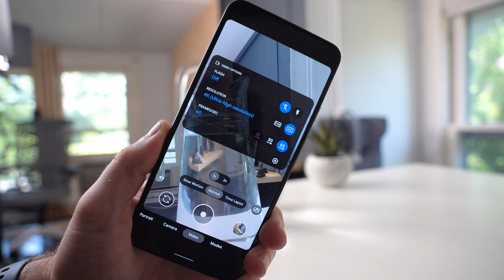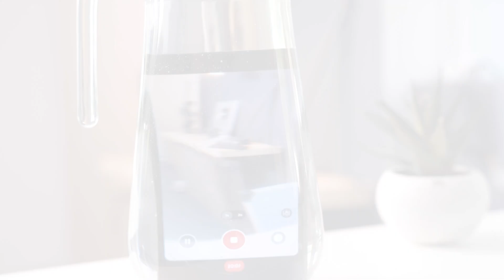How to fix the Pixel 5a's overheating issue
The Pixel 5a suffers from thermal issues while recording 4K video at 60fps. This simple fix will allow you to record indefinitely without the camera app stopping due to temperature issues on the Pixel 5a.